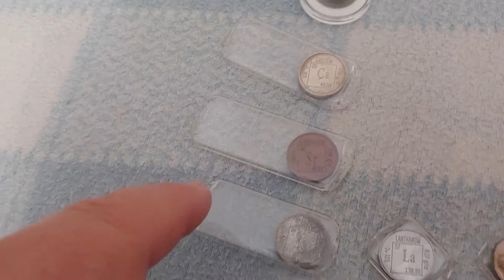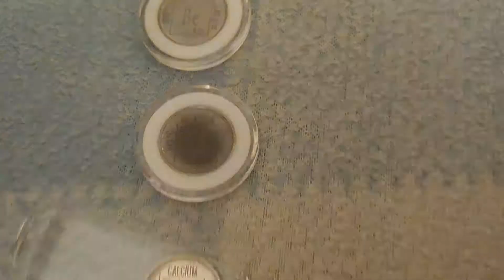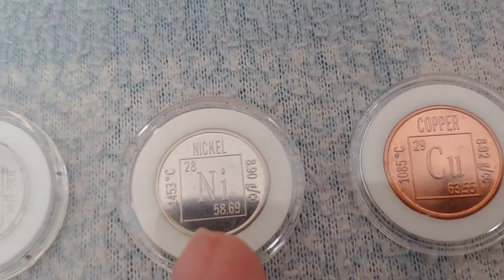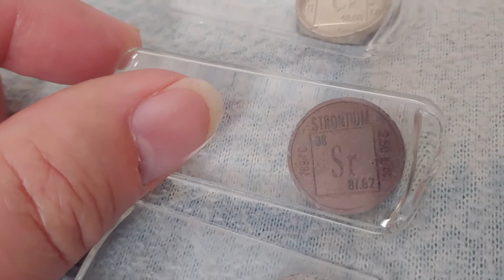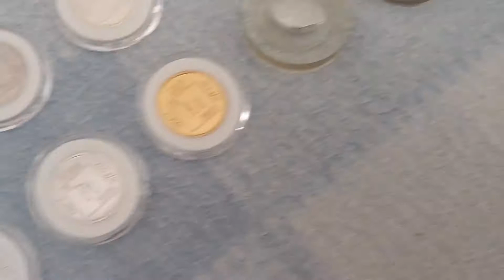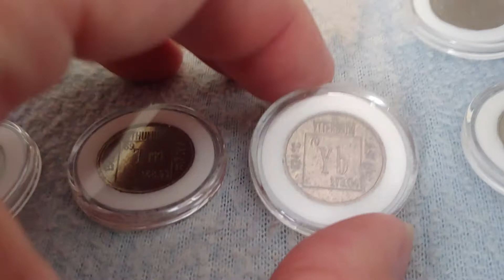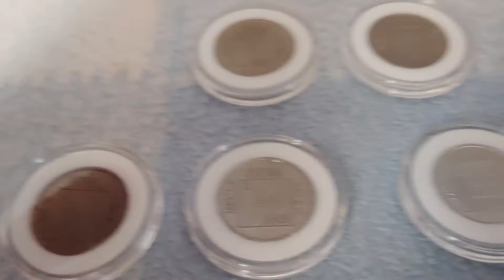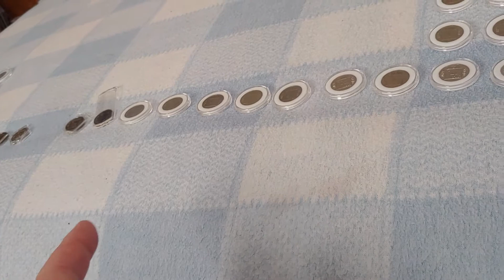Element Coins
Coins made of each element of the Periodic table (well, at least nearly all which are not gaseous or liquid (though Mercury is included) or radioactive. They are shown in a full-width periodic table arrangement. These coins (or "rounds" specifically, to term them accurately) are made by David Hamric and can be purchased from his site at: